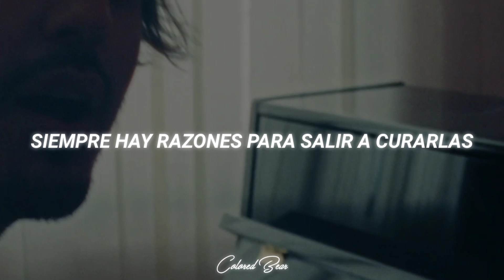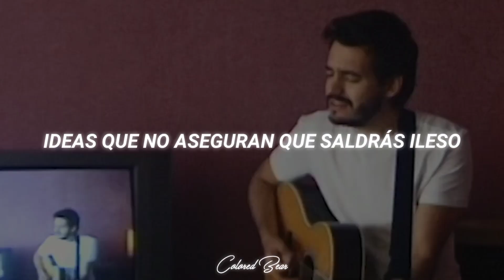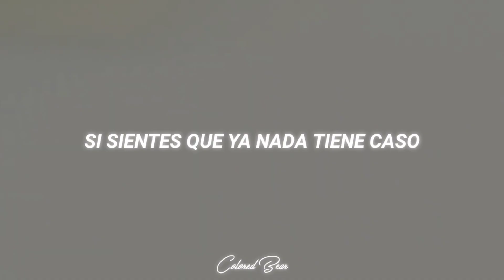Morat - Valen Más [Letra + Video Oficial]•